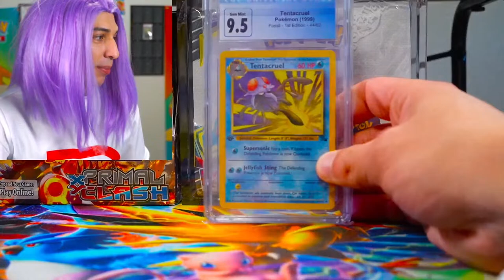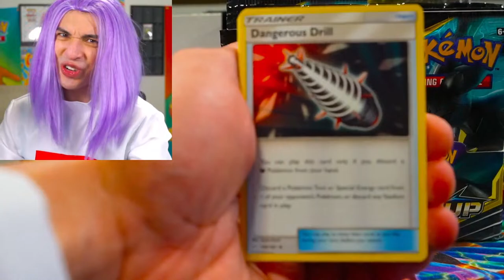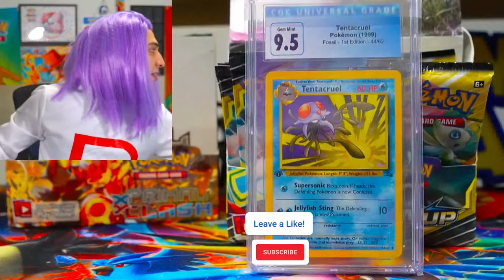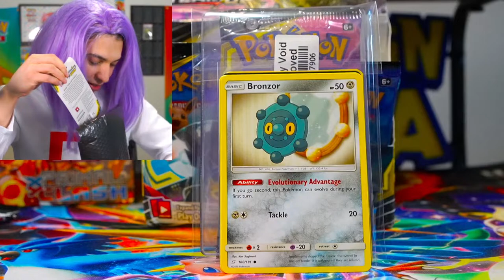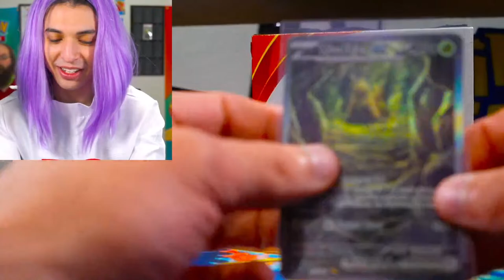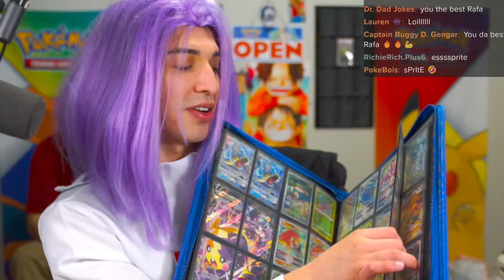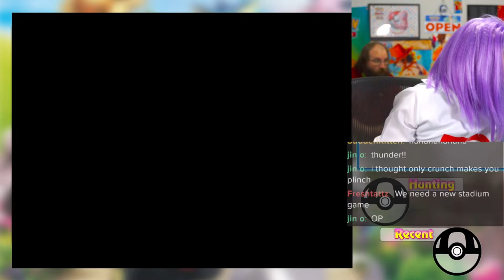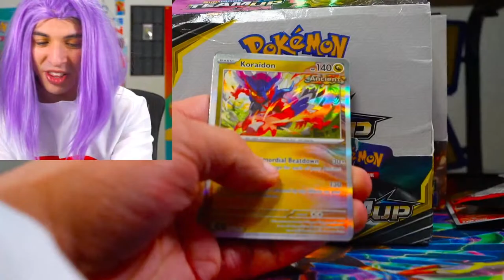$2000 Pokémon TEAM UP Opening & GIVEAWAY BIRTHDAY STREAM 🎉🎂 Live Card Shop 🔴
1. USA. $6 - Build up your bag and ship when you want
2. International. $25 USD (8oz)
YOU MUST INCLUDE PHONE NUMBER FOR INTERNATIONAL SHIPPING
IF BOX OR BAG GETS TOO HEAVY EXTRA INTERNATIONAL FEES MAY APPLY
Orders are held for up to 1 YEAR, if you have not provided shipping information and have not requested shipping within 1 YEAR, your cards are subject to forfeit.

Pokémon Card Opening live pokemon card opening One Piece Card Game